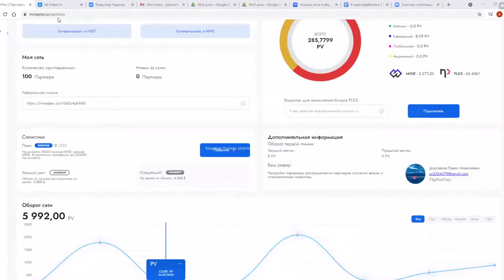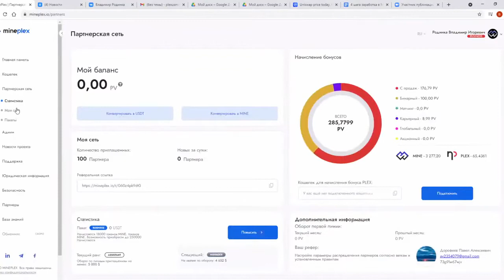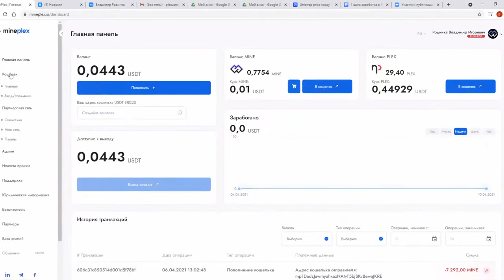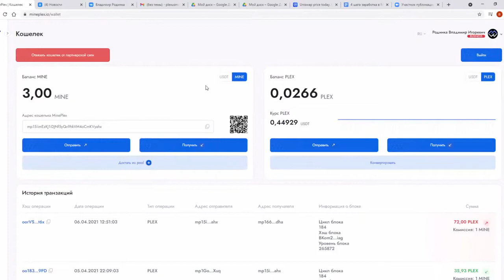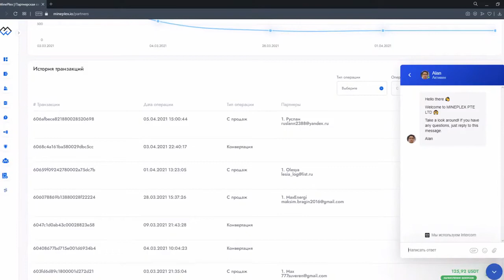MinePlex Обновления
✅Продуктом MinePlex будет являться криптокарта и последующие полноценные банковские услуги. То есть не это просто токены, на росте которых можно заработать и не очередное приложение для конвертации. Криптокарта является реальным продуктом, который сможет решить одну из главных проблемы пользователей криптовалюты - возможность ее тратить наряду с фиатом.

Добро пожаловать в мир блокчейна!

⚡Мобильный криптобанк
MinePlex Banking – это надежный мобильный криптобанк с расчетным счетом и классическими платежными транзакциями. Он находится в вашем мобильном телефоне и работает 24/7. Благодаря технологии блокчейн и использованию смарт-контрактов, банковские переводы производятся быстро и безопасно.

Вывести фиат на вашу карту по курсу PLEX в любой точке мира, используя
банковские шлюзы - это основная идея компании MinePlex Banking.
Идея революционная и не имеет аналогов в большинстве стран мира.

Что вы получите от сотрудничества с компанией?
1.Сотрудничество с легальной компанией, у которой будут офисы
практически в любой стране мира, значит, это надолго!
2.Вы получите банковскую карту, которой сможете пользоваться везде,
где есть платежные терминалы или банкоматы.
3.Эту карту не смогут отслеживать приставы, значит никто не сможет
как то негативно повлиять на те активы, что будут у вас там храниться.
4.В перспективе вы сможете перекредитоваться в компании
на более выгодных условиях, чем по кредиту, что есть у вас сейчас.
5.Переводы по всему миру с минимальными комиссиями.
6.Мобильное приложение, через которое вы можете оплачивать
свои покупки на любом интернет-ресурсе или оффлайн в любом магазине.
7.Вы сможете совершать обменные операции в своем кошельке без посредников!
И не светить свои карты в обменниках, и не переплачивать им за обмен!

8.Компания дает каждому партнеру возможность заработать просто огромные деньги!
Например, купив даже минимальный пакет Start за 99$, получаем 1000 Mine
плюс докупаем по цене 0.01$ еще на 100$ 10 000 Mine, то тогда вы сможете
зарабатывать по 20% ежемесячно уже в монетах Plex!
Считаем математику:
1000 монет Mine по пакету + докупаем на 100$ еще 10 000 монет Mine.
Итого, у нас 11 000 монет Mine, которые дают нам 20% ежемесячно,
ВНИМАНИЕ!!! Доход дают нам в монетах Plex, которые стоят пока 0.20$
и курс монет будет только расти!!!
Считаем: 11 000 монет х 20% = 2200 монет Plex ежемесячно.
Считаем сколько это в долларах: 2200 Plex х 0.20$ = 440$ ежемесячно!!!
Получаем, как зарплату!!!
Сумма, конечно же, будет не совсем такая, потому что за переводы
тоже берется 1 Mine, поэтому точно 2200 не будет.
Но сумма дохода может не быть и 440$, а гораздо больше,
если курс монеты Plex вырастет, например, в два раза!
Вы можете создать капитал, просто купив монеты Mine, которые дадут вам Plex!

Кроме того, вы сможете получать доход от команды на 5 уровней, по 21%
от заработанных ими монет ежемесячно, и это Ваш пассивный доход!
Также вы сможете получать доход от товарооборота в Вашей команде,
который тоже выплачивается ежемесячно и постоянно растет!

💎 "MinePlex Banking"  💲💲💲
Оплачивайте любые покупки по всему миру.
Снять наличные в банкомате.
Используйте криптовалюту везде, где работают платежные системы Visa и Mastercard.